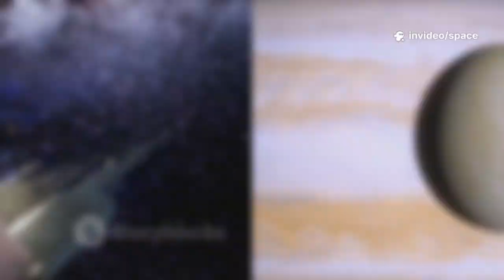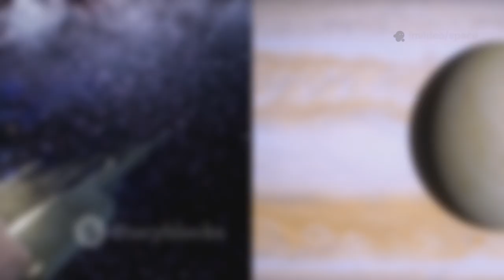Voyager 2 Sent One Last Transmission, and It’s TERRIFYING!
Voyager 2, humanity’s silent explorer on the edge of interstellar space, has just sent one final, bone-chilling transmission before going dark. Scientists are stunned by the data—anomalies that defy physics, signals that hint at unknown phenomena, and a sudden silence that has experts fearing the worst. What did Voyager 2 encounter in the cosmic void? Was this a glitch—or a warning from the great beyond?